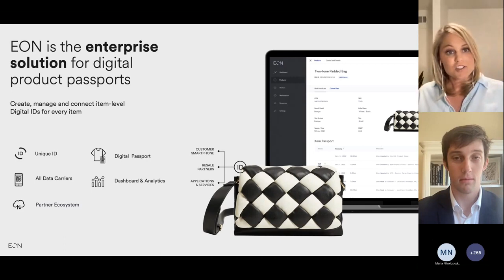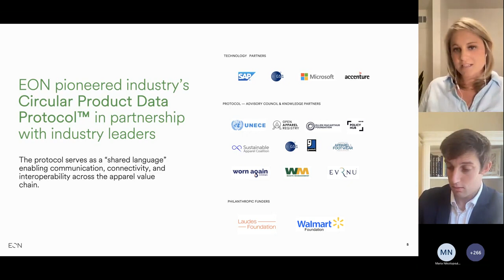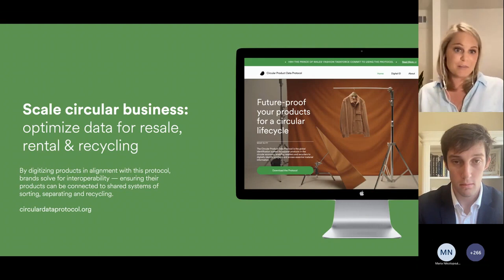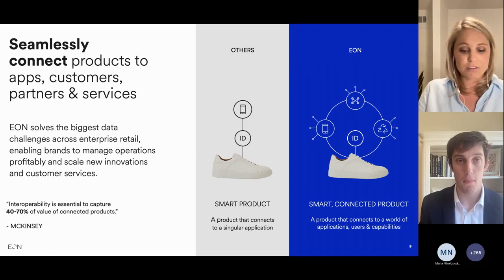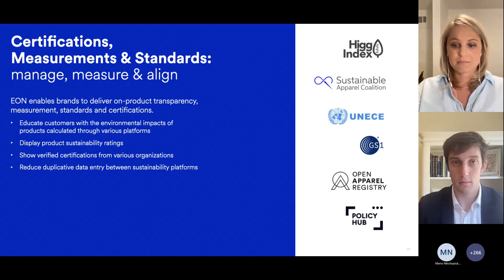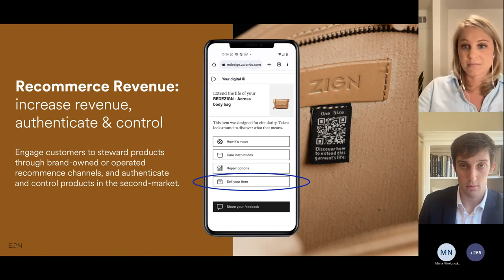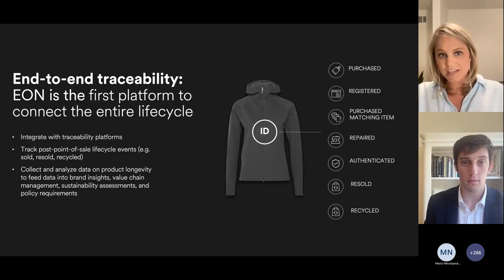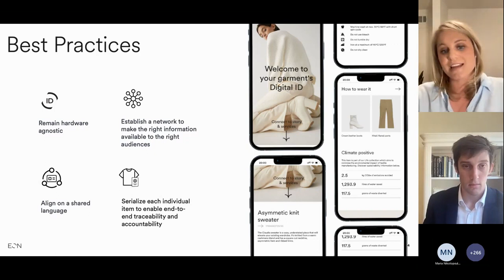What are Digital Product Passports?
EON’s Head of Sustainability, Julie Brown, took part in The ECESP Leadership Group’s EUCircularTalks to discuss the EU’s upcoming policy regarding Digital Product Passports (DPPs).

Since the European Commission has proposed to establish DPPs in the Ecodesign for Sustainable Products regulation, there’s been a spotlight on DPPs and their implementation. Julie provided insights on how EON is taking the lead in providing solutions for brands to meet this upcoming policy’s requirements and showcased the exciting possibilities with smart, connected products.